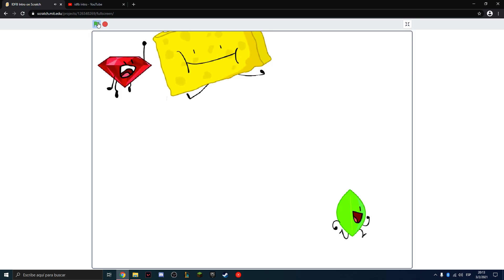IDFB Intro (BFB FINAL 14 Styled)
GPU: GeForce GTX 1660 SUPER
CPU: Intel(R) Core(TM) i5-10600K CPU @ 4.10GHz
Memoria: 16 GB RAM (15.91 GB RAM libre)
Resolución actual: 1920 x 1080, 60Hz
Sistema operativo: